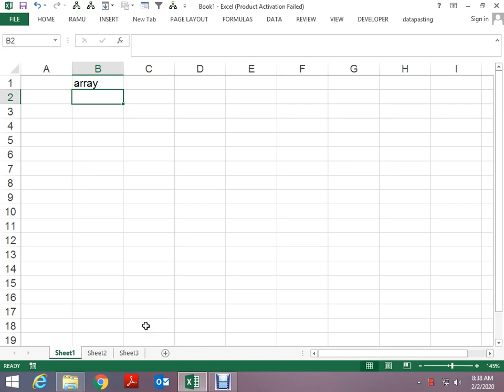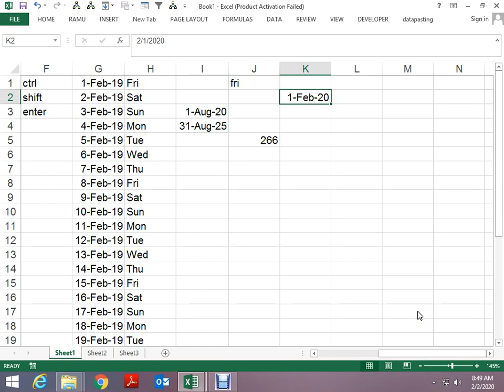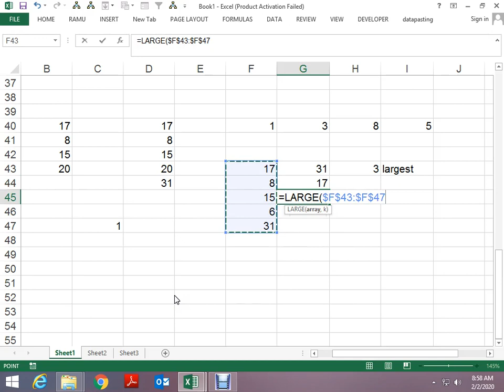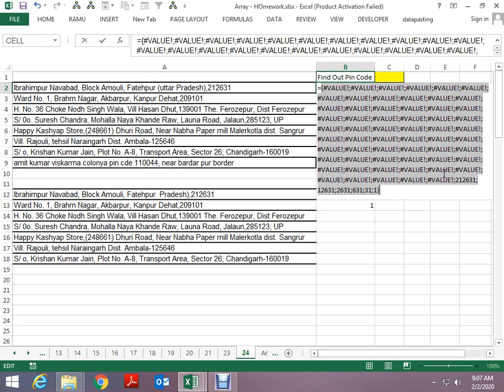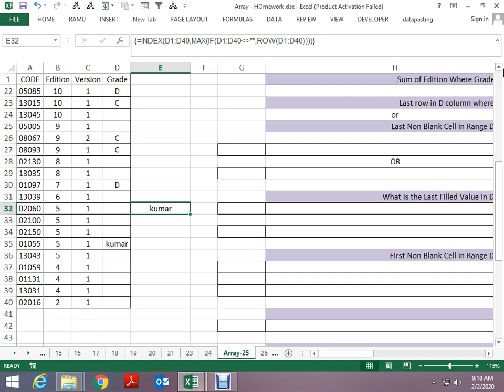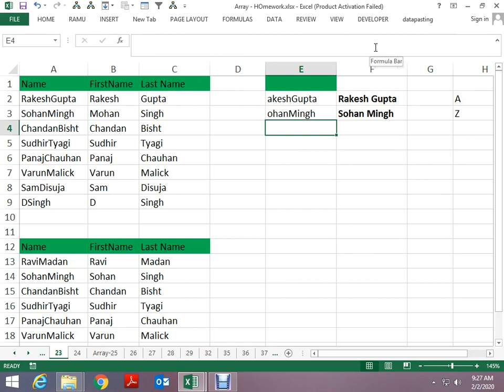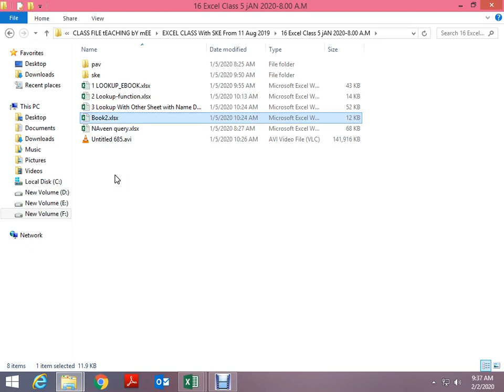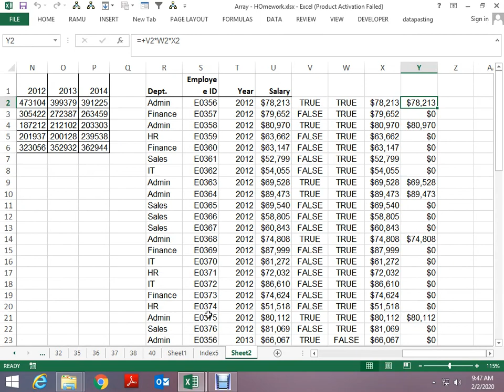Array Formula Excel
Dear ALL,
From this video you can learn how to use array formula in excel vba